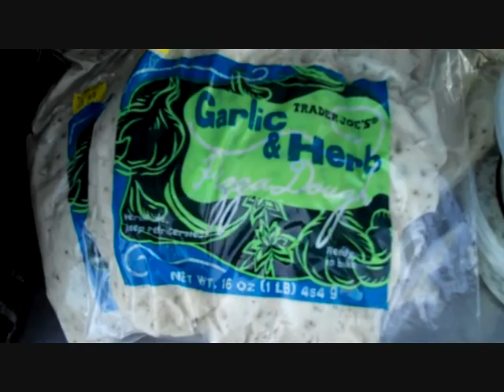Someone Cares Soup Kitchen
Volunteering at this soup kitchen was one of the best things I have done in awhile. I was able to not only help those who are needy but also practice my kitchen skills at the same time. I will definitely be back again soon :) I loved every minute of it!!!